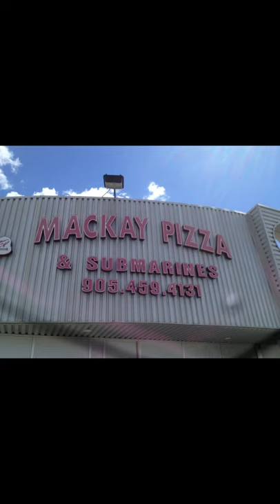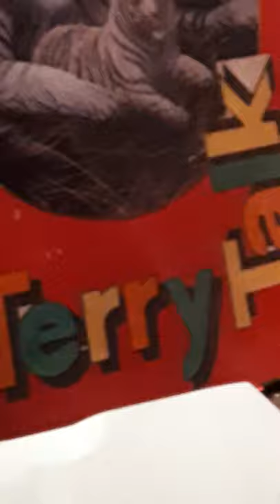Terry Talk 🍕🥟 Mackay Pizza & Submarines ⚔️🛡️🍻